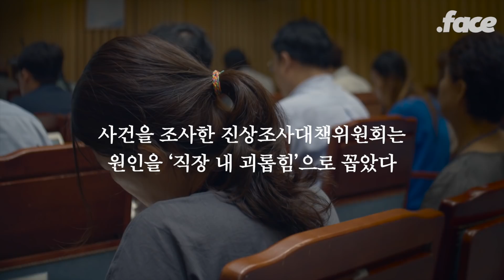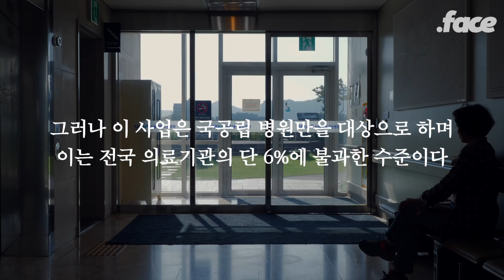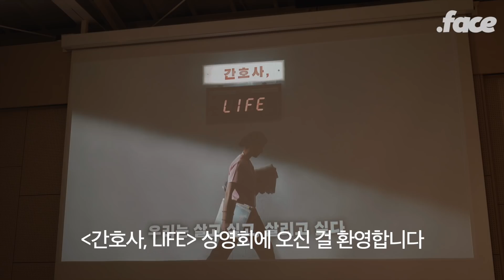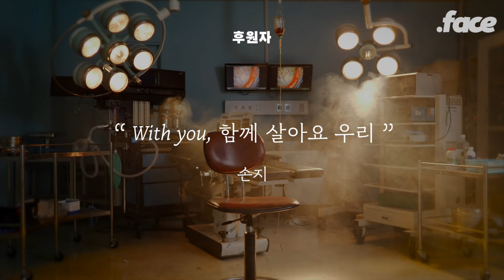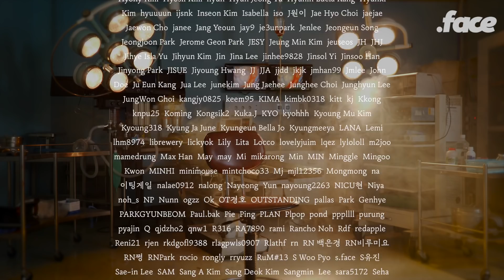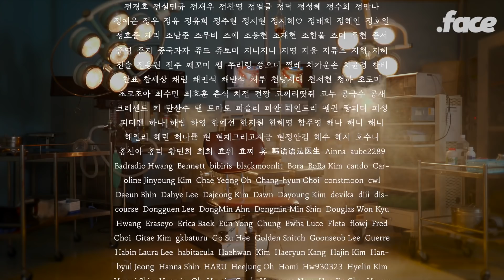신규 간호사의 죽음을 어떻게 해야 막을 수 있었을까 [ 간호사, LIFE #4 ]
알려진 것만 최소 5건. 이번 프로젝트의 시작점은 간호사들의 연이은 죽음이었습니다.
서울의료원의 서지윤 간호사와 서울아산병원의 박선욱 간호사 사망 사건 등을 비롯한 몇몇 이야기는 널리 알려지기도 했지요. 하지만 그 이후에도, 간호사들의 처우 개선을 위한 움직임은 아직 미미합니다. 새로운 정책이 추진되고 뒤늦게 예산 지원이 시작되었지만, 현장의 간호사들은 전혀 와닿지 않는 수준이라고 입을 모읍니다. 24시간 불이 꺼지지 않는 병원은 오늘도 같은 모습으로 움직이고 있습니다. 그 안을 이리저리 뛰어다니면서 고통 받고 있을 간호사들의 모습도 아마 비슷할 테지요. 그냥 이렇게, 이대로 돌아가는 걸까요?

✔︎ 닷페이스의 작업을 응원하고 싶다면 닷페피플이 되어주세요.

닷페피플은 세상에 대한 애정을 가지고 우리의 현실을 정면으로 마주하고, 선입견이 깨지는 것을 두려워하지 않으며, 그 현실이 더 나아질 수 있도록 우리와 함께 이야기하는 사람들입니다.

✔︎ 닷페이스 영상 번역에 기여해주시겠어요? 이렇게 하시면 됩니다

이 영상의 자막 작업에 기여해주시면 더 많은 사람들이 볼 수 있습니다. 한국어 또는 어떤 언어도 괜찮습니다.